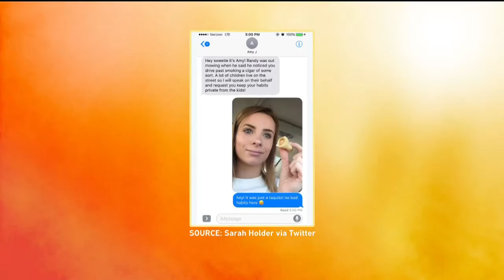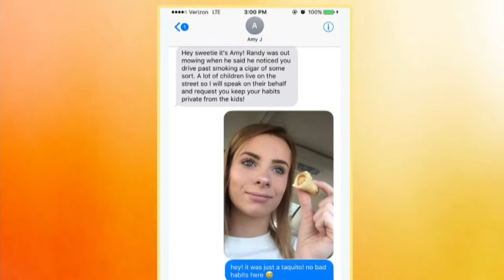The Daily Joe: Pregnant Movie Poster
Time for some interesting videos that are buzzing around the Internet this morning!